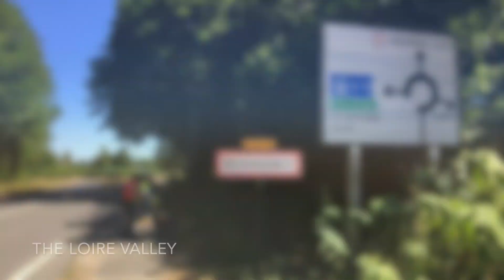Tour de France 2019